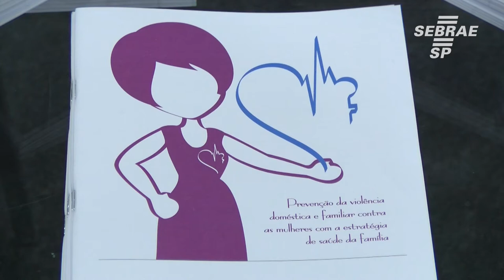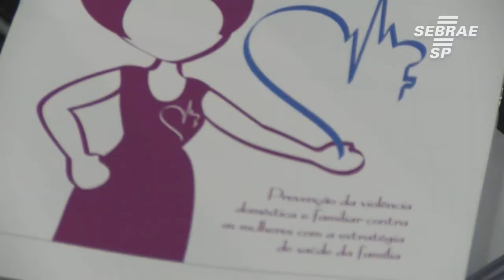Lançamento da Cartilha de Prevenção da violência doméstica e familiar contra as mulheres na FE 2018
Cartilha de prevenção da violência doméstica e familiar contra as mulheres é lançada na feira do Empreendedor 2018 Sebrae SP.
O projeto é uma parceria entre Ministério Público, Secretaria municipal de Saúde e Assistência Social e, a partir de agora, o Sebrae SP, que imprimiu 53 mil cartilhas.